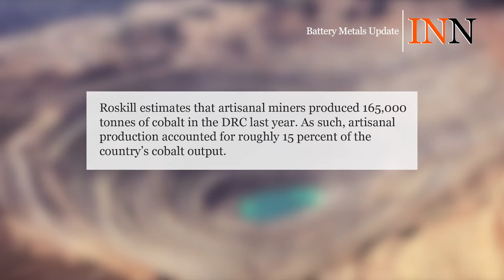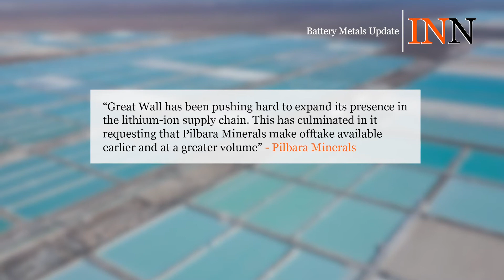Battery Metals Update July 2019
The Investing News Network looks at major events, announcements and developments in the battery metals space in July.